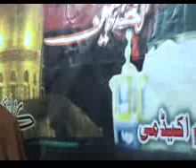H I W M Moulana Ali Nasir Mehdavi 05 05 2017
Allama Ali Nasir Mehdavi
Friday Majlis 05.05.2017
Madinatul Ilm Academy, Soldier Bazar, Karachi, Pakistan.